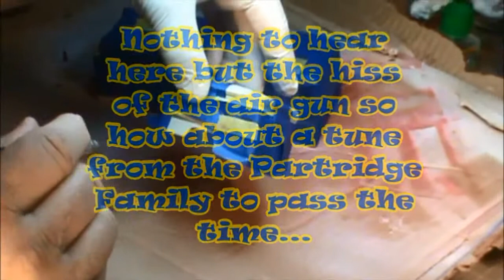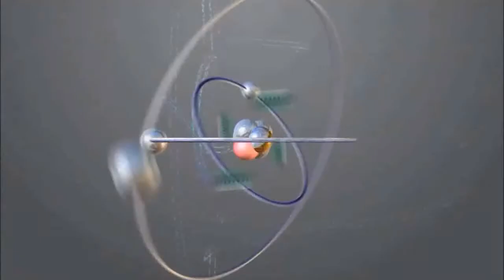5:34 The Partridge Family S'cool Drag Bus [Part 5] Tribute to David Cassidy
In this episode we continue the masking, and spraying and masking and spraying and masking. you get my point